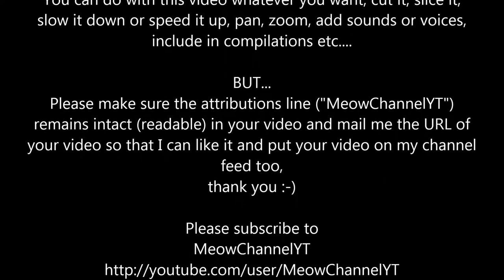Funny Cats Kittens MeowChannelYT 20130515103258 Choc Jump Fail YT